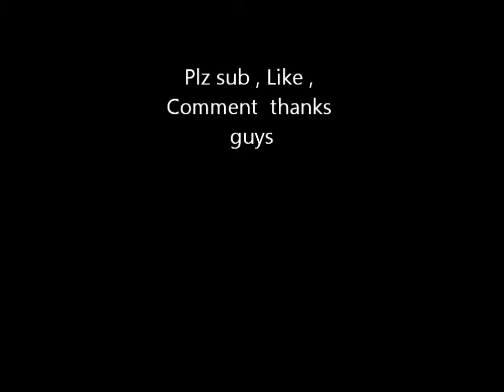Mucking around on Houdini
Just a avo doing some flat work and shoining off our new trick ;) sidepassing :)